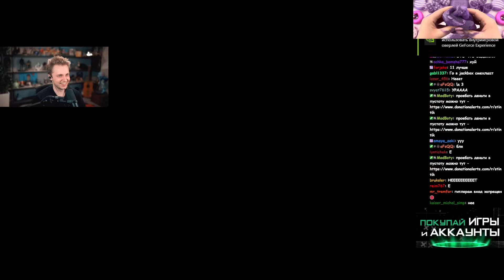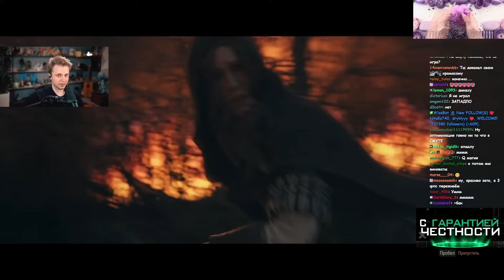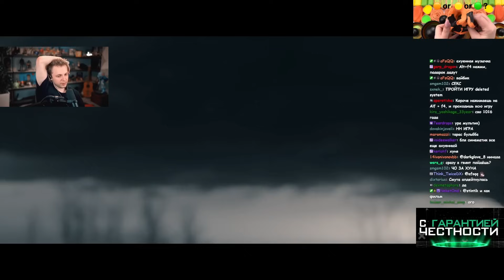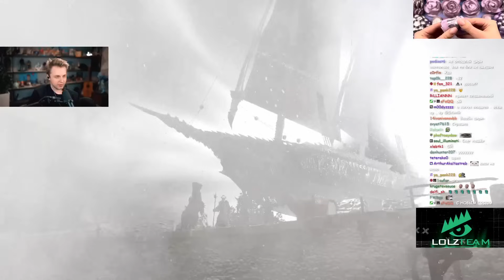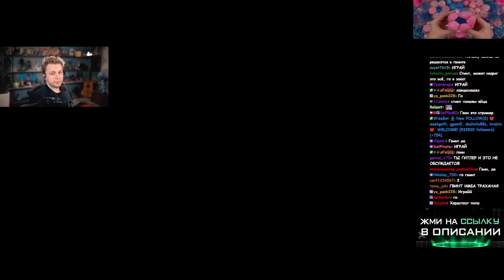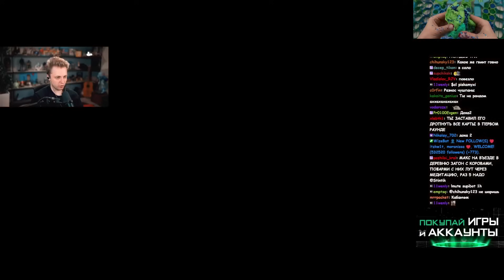СТИНТ ИГРАЕТ в ВЕДЬМАК 3: ДИКАЯ ОХОТА // ПРОХОЖДЕНИЕ ИГРЫ